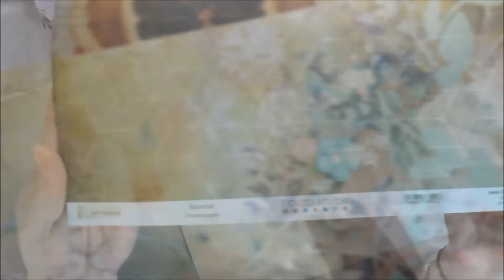МК НГ страница|Step by Step Tutorial MixedMedia Celebrate layout 7DotsStudio by Ragozina Olya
Новогодняя многослойная страничка